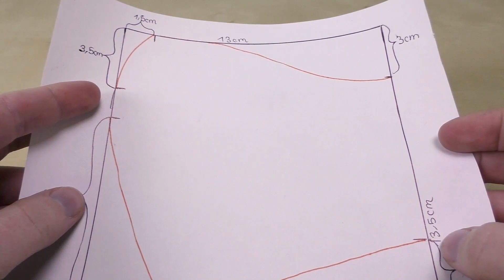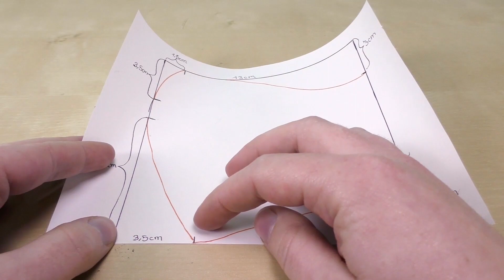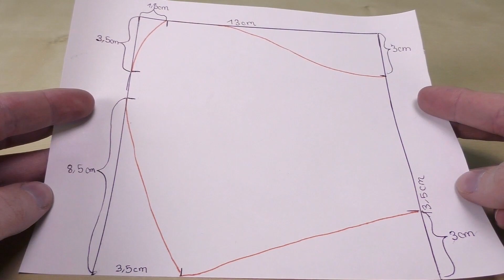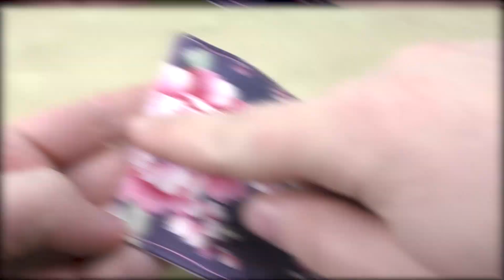Как сшить маску для лица своими руками | Маска для лица из остатков ткани | Мастер классы по шитью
По этому случаю я покажу вам сегодня, как вы можете сшить свою собственную маску для лица 😷 Вы можете легко сделать ее из остатков ткани с узором, который я вам покажу!

Мы надеемся, что руководство поможет вам. Не стесняйтесь задавать нам вопросы и видеозапросы в комментариях. Конечно, мы не можем гарантировать, насколько эффективна эта маска для защиты от вирусов. Но при правильном использовании она, скорее всего, лучше, чем ничего.

Особенно рекомендуется носить маски для лица людям, которые уже инфицированы, чтобы не заразить своих друзей, родных и близких.
Кроме того, в некоторых регионах не хватает масок.
Поэтому было бы здорово, если бы вы шили много масок и жертвовали их людям, которые в них нуждаются (например, медицинским работникам или людям, которые работают в домах престарелых).